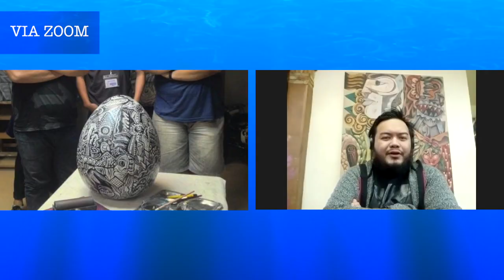Zoom Interview Janos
Meet Filipino artist Janos Delacruz whose creative works mesh with the intricacies of his dreams and beyond.